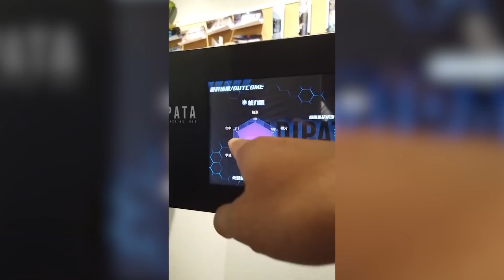30 COISAS QUE VOCÊ VERÁ PELA PRIMEIRA VEZ NA VIDA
Uma lente que faz com que objetos desapareçam instantaneamente, um secador de gatos inteligente e uma máquina de jogar cartas: reunimos coisas que você definitivamente ainda não viu.